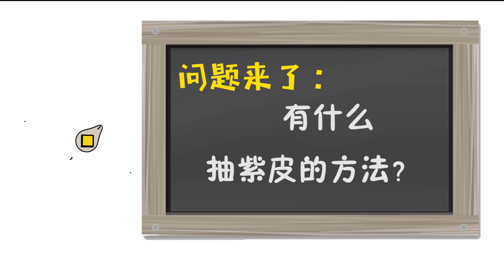第五人格鱼豆：在线氪金抽诡笑症！金光一闪金皮紫皮我都要！